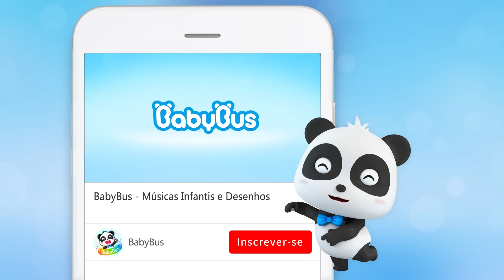Os Dinos estão Vivos | A Dança dos Dinossauros! | Kiki e Seu Amigos | BabyBus Português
❤ Letra:
Anquilossauro
Eu uso a minha cauda
Ha
Anquilossauro
Eu quero algumas plantas
Ha!
Anquilossauro
Eu estou vivo
Ha ha ha
Está vivo
Os seus ossos
Chiam chiam chiam
Está vivo
Os seus ossos
Chiam chiam chiam
Ai eu tô com medo

Boom-ba-boom
Boom-boom-ba-boom
Boom-ba-boom
Boom-boom-ba-boom

Braquiossauro
Ha
Eu tenho longo pescoção
Braquiossauro
Ha
Eu quero água!
Braquiossauro
Ha
Eu estou viva
Está viva
Os seus ossos
Chiam chiam chiam
Está viva
Os seus ossos
Chiam chiam chiam
Ai que medo

Boom-ba-boom
Boom-boom-ba-boom
Boom-ba-boom
Boom-boom-ba-boom

Tiranossauro
Eu tenho patas grandes
Ha
Tiranossauro
Eu quero carne
Ha
Tiranossauro
Eu estou vivo
Ha
Está vivo
Os seus ossos
Chiam chiam chiam
Está vivo
Os seus ossos
Chiam chiam chiam
Vamos correr

Boom-ba-boom
Boom-boom-ba-boom
Boom-ba-boom
Boom-boom-ba-boom

Os dinos estão vivos
Ha
Ha
Eu tenho um longo pescoção
Ha
Os dinos ganharam vida
Chia chia chia
Chia chia chia
Vamos dançar

Boom-ba-boom
Boom-boom-ba-boom
Boom-ba-boom
Boom-boom-ba-boom